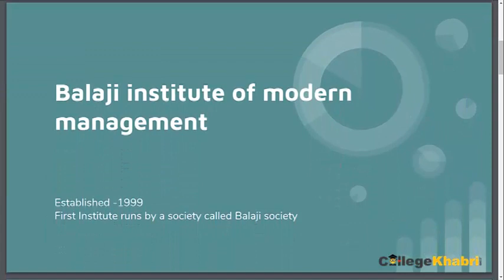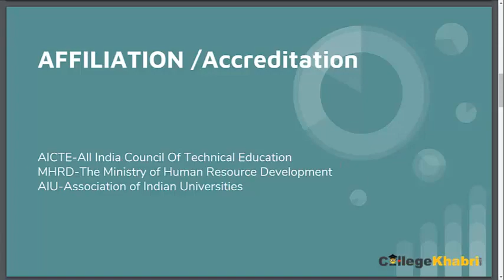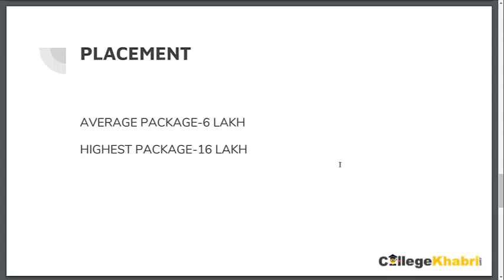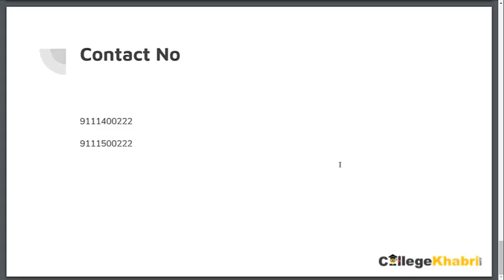BIMM Pune | Balaji institute of modern management | Placement | Review | Fees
Hi

In this video, we are going to learn about BIMM Pune also known as Balaji Institute of Modern Management.

Established -1999
First Institute runs by a society called Balaji society

AICTE-All India Council Of Technical Education
MHRD-The Ministry of Human Resource Development
AIU-Association of Indian Universities

COURSES/FEES STRUCTURE
PGDM -2 YEARS
Fees -6,60,000
PGDM EXECUTIVE -2 YEARS (MINIMUM 2 YEARS OF CORPORATE EXPERIENCE REQUIRED)
FEES-6,60,000

ADMISSION PROCEDURE
EXAM EXCEPTED-CAT / MAT / XAT / CMAT / MAH-MBA-CET (PGDM)
10,12,GRADUATION -Minimum 50 % required
GD Round -After qualifying exam you have to further go for Group Discussion round
PI Round -after qualifying GD round you have to further qualify personal interview round

PLACEMENT
AVERAGE PACKAGE-6 LAKH
HIGHEST PACKAGE-16 LAKH

COMPANY FOR PLACEMENT

1) Oracle
2) Cognizant
3) Amazon.com
4) Google and many more